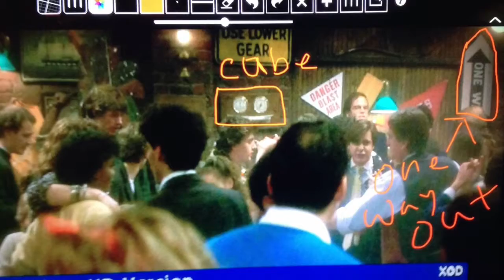St Elmo Fire Hidden Symbols